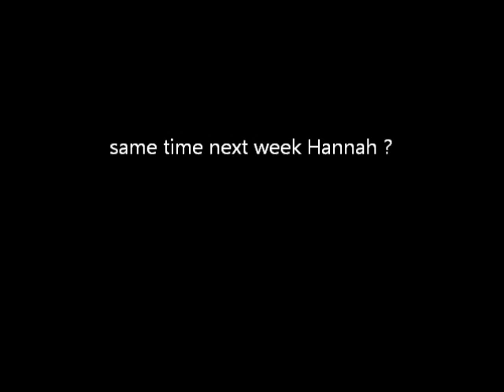straight edges and hannah !!